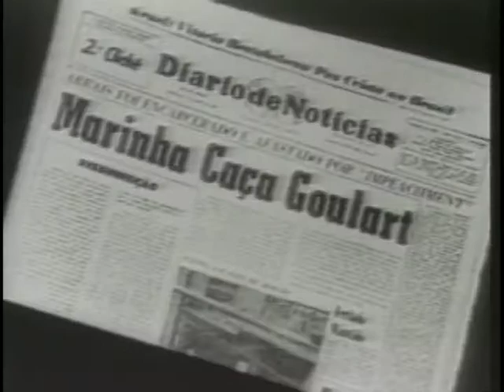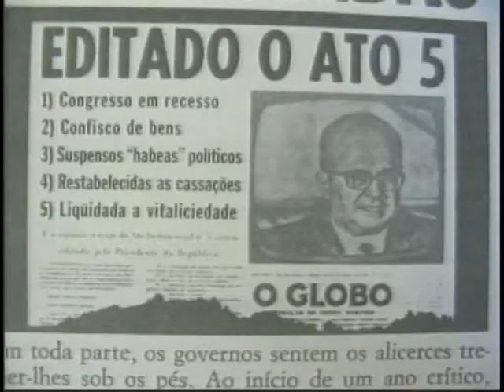Jornal NBR NOTICIAS na íntegra - 18 de novembro